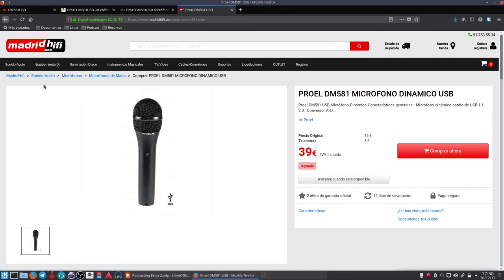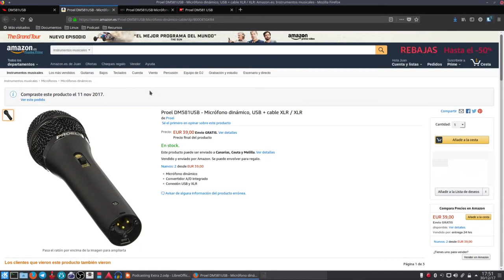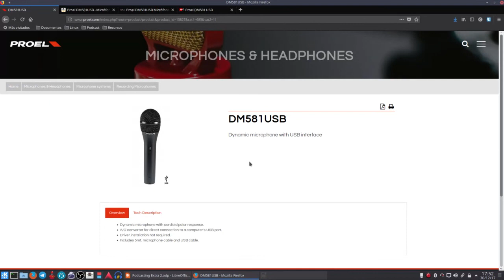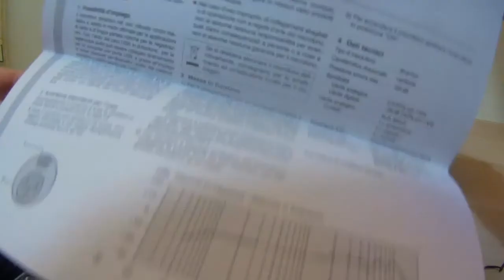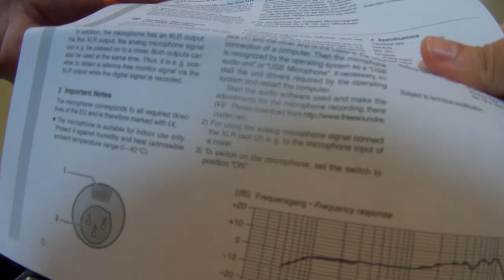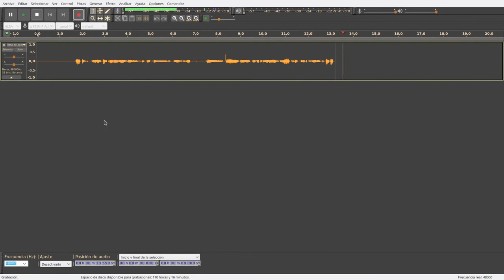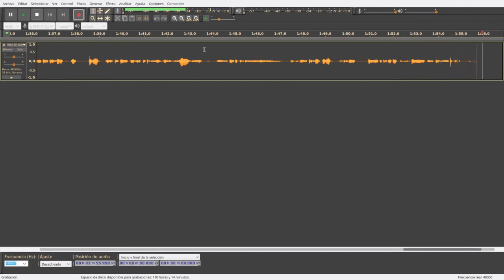Curso Podcasting Extra 2: Proel DM581USB (Unboxing + Sorteo)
2º Extra del curso podcasting.
En esta ocasión le echamos un vistazo a un micrófono de gama baja para iniciarse en el podcasting: el Proel DM581USB.

ATENCIÓN: Sortearé este micro el 6 de enero.

Recuerda que puedes contactar conmigo de la siguiente manera:

Somos
más de 550 los que estamos en el canal de Telegram  donde podrás
enterarte al momento qué estoy haciendo y qué planifico para los

Me
encantan los comentarios que me dejan tanto en AVPodcast como en Ivoox.
Te invito a que compartas tus experiencias y opiniones allí. Respondo a
todas ellas.